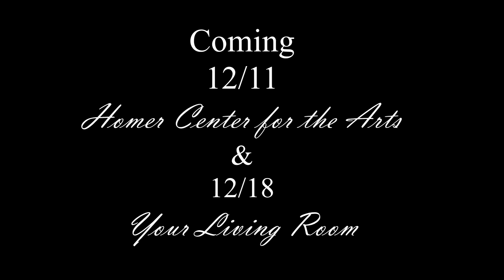Dandy Red as Opal in The Nutcracker Noir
Did you know that Marie took a lover? Big hair didn't care. He was Swedish with a head for battle and a bod for sin.⁠

Catch Dandy Red as Opal in The Nutcracker Noir

Marie Antoinette cordially summons you to a front row seat in her dream edition of The Nutcracker Noir. I mean she's got everything else...why not the Nutcracker?! Watch this material girl learn a thing or two from the ghosts of her Christmas presents. Just one thing though - most of her presents are pretty naked, so by royal decree, put the kids to bed first.⁠
"A holiday tale so naughtily decadent you'll lose your head over it" - Pope Pius VI⁠
Live Show⁠
Saturday December 11th ⁠
8:00pm EST⁠
Homer Center for the Arts⁠
Homer NY⁠

Virtual Show⁠
Saturday December 18th⁠
8:00pm EST⁠
Hosted over Zoom